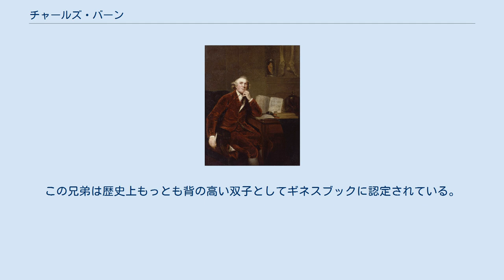チャールズ・バーン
チャールズ・バーン（中央の人物） 18世紀当時の挿絵 チャールズ・バーン（Charles Byrne, 1761年 - 1783年6月1日）は、1780年代のロンドンで大衆の注目を集めたアイルランド出身の巨人症の人物である。
チャールズ・オブライエンや「アイルランドの巨人」という別名でも知られていた。
 彼の正確な身長は推測の域を出ないが、大多数の記述が8フィート2インチ（2.48メートル）から8フィート4インチ（2.54メートル）の身長であったと言及している。
21歳のとき故郷のアイルランドを離れ、成功を夢見てロンドンへ旅立った。
バーンはコックスズ・ミュージアムという見世物小屋に職を見つけた。
この見世物小屋はP・T・バーナムのバーナムズ・アメリカン・ミュージアム(en:Barnum's American Museum)とよく似た形式ものであった。
彼は、スプリング・ガーデンの入り口にある特別あつらえの家具を備えつけた瀟洒なアパートへと引っ越した。
 ロンドンに到着するやいなや、彼はすぐさま街の人気者となった。
1782年5月6日の新聞記事には次のように書かれている。
「どんなにすごく珍しかろうが、ほとんどの場合大衆の興味をひきつけることはなかなか困難である。しかし、この現代の生ける彫刻、驚くべきアイルランドの巨人の場合は違う」 ロンドン市民の興味が他に移ると、富と名声はすぐにバーンから去っていった。
そして、彼は過度の飲酒を行うようになった。
当時の新聞によると、ポケットに全財産の700ポンドをいれ、飲み歩いていたという。
悲嘆にくれた彼は酒で悲しみを紛らわそうとし、1783年6月、22歳の若さでチャリング・クロスのコックスパーストリートにある安アパートで死んだ。
 ジョシュア・レノルズ作成のジョン・ハンターの肖像画。
ハンターの右後方に描かれているのがバーンの骨格の下肢である。
 解剖学者でもあった外科医たちに自分の死体を切り刻まれてしまうのではないかと恐れたバーンは、死の床で友人たちに彼の亡骸を海に葬るように依頼したと噂されていた。
バーンの希望に反して、彼の亡骸は500ポンドでジョン・ハンターが入手し、7フィート7インチの骨格標本としてロンドンにある王立外科医師会のハンテリアン博物館に現在収蔵されている。
彼の死についてある雑誌の伝えるところによれば、「ロンドン中の外科医が貧しい死んだアイルランド人を要求して、さながら漁師が巨大な鯨を狙うようにバーンのアパートの周りを取り囲んだ」とされる。
 作家のヒラリー・マンテルは、"The Giant, O'Brian"でバーンの生涯を小説に著した。
小説のプロットは、科学における革命的な発展と迷信的な旧来の方法との間の抗争に焦点を置いている。
オブライエン（バーン）は伝説の王様や妖精の物語を信じているような人物として書かれ、その対極にジョン・ハンターは科学時代の夜明けであり、旧来の伝統をすべて破壊する人物として書かれている。
この本の中で、オブライエン（バーン）がもう一人のアイルランドの巨人、身長8フィート7インチと称されたコークのパトリック・コッター・オブライエンと親戚関係にあったことが指摘されている。
ただし、1972年に行われた彼の遺体の発掘によって、実際は8フィート1インチであったことがわかっている。
また、ナイプ・ブラザーズとして知られていた身長7フィート2インチの別の2人のアイルランドの双子の巨人との親戚関係についても言及している。
この兄弟は歴史上もっとも背の高い双子としてギネスブックに認定されている。